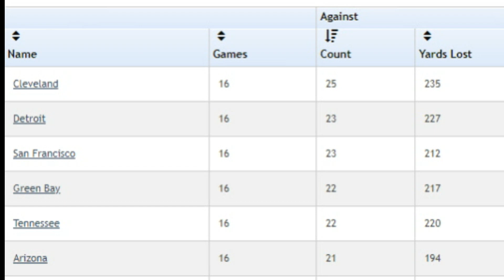Reasons for the Large Amount of Holding Penalties on the Browns Offensive Line - Sports4CLE, 1/4/23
Dave Bacon and Casey Kinnamon respond to a fan's voicemail regarding the Browns' offensive line and holding penalties this season.